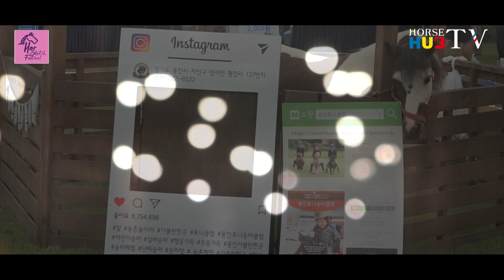곤지암스키장 특설경기장에서 2020홀스케치 승마대회가 열린다!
이번에는  곤지암스키장 특설경기장에서 2020홀스케치 승마대회가 열립니다! 많은 관심 바랍니다.

승마관련 영상은 홀스허브(페나코바) 채널을 통해 만나 보실 수 있습니다.